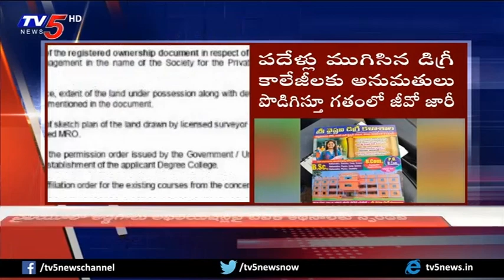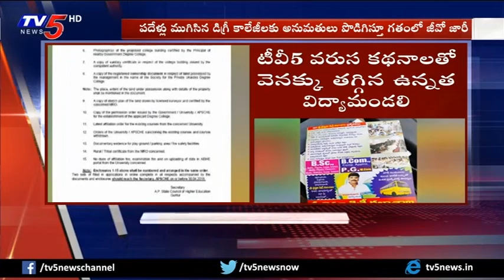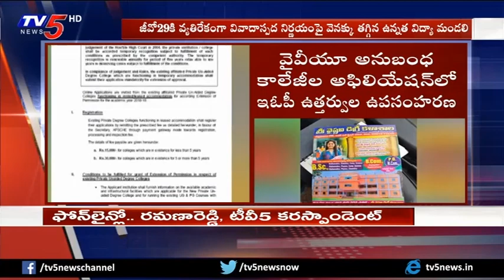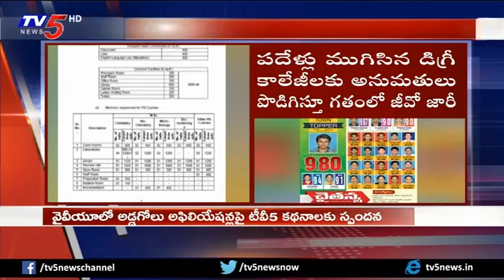TV5 దెబ్బకు వెనకు తగ్గిన ఉన్నత విద్యామండలి : Affiliation Issue in Yogi Vemana University | Kadapa